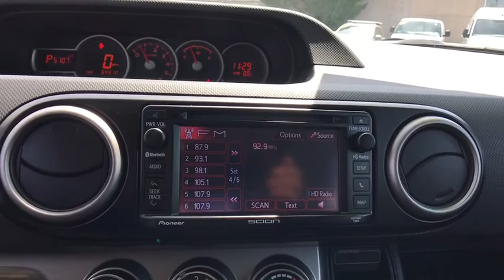2014 Scion xB Sterling, Leesburg, Vienna, Chantilly, Fairfax, VA T00366B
Used 2014 Scion xB available in Sterling, Virginia at Ted Britt Chevrolet. Servicing the Leesburg, Vienna, Chantilly, Fairfax, VA area.
2014 Scion xB 5dr Wgn Auto (Natl) - Stock#: T00366B - VIN#: JTLZE4FE1EJ064556

ABS brakes Electronic Stability Control Illuminated entry Low tire pressure warning Remote keyless entry Traction control.brbrTHIS VEHICLE IS LOCATED AT THE TED BRITT FOR LIFE STERLING LOCATION! It has gone through our industry leading TB4L inspection and reconditioning process which qualifies it for our Ted Britt 4 Life! Lifetime Vehicle Coverage! Powertrain4Life Nitro4Life Windshield4Life VAInspection4Life Battery4Life and Loaner4Life. See Dealer for details See Dealer for details.